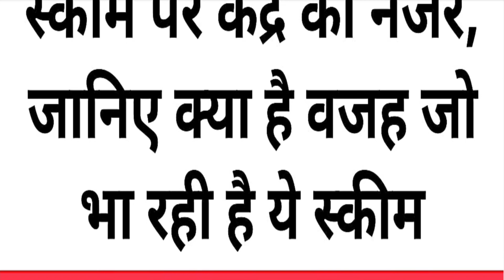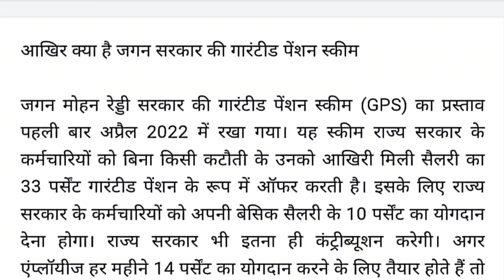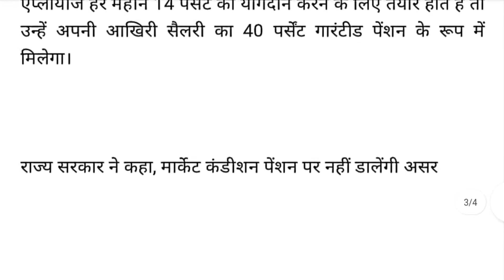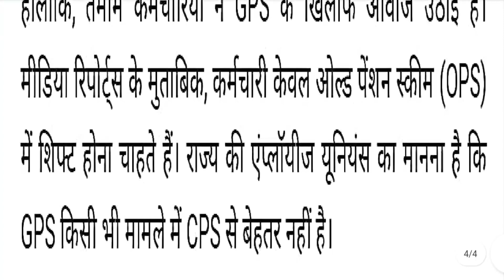सरकारी कर्मचारियों को 33% गारंटीड पेंशन वाली स्कीम पर केंद्र की नजर, जानिए वजह जो भा रही है ये स्कीम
*INFORMATIVE VIDEO GROUP PRESENTS*

*PFMS PORTAL से संबंधित महत्वपूर्ण वीडियो*
पार्ट 1--
PFMS portal की सम्पूर्ण जानकारी जैसे कितनी id बनानी है कितने रजिस्टर बनाने है,ये सब देखने के लिए नीचे दिए गए लिंक पर क्लिक करके पार्ट 1 की वीडियो देख सकते हैं

पार्ट 2 ---
PFMS portal पर अपने स्कूल के SMC खाते को कैसे activate करे? जानिए पूरी process step by step

Part 3---

Pfms Portal पर अपने स्कूल की लिमिट कैसे चेक करें? अगर लिमिट में no record found show हो रहा है तो क्या करे?

PFMS Part 4

Pfms Portal पर डेटा ऑपरेटर व डेटा अप्रूवल की id कैसे बनाए ?
जानिए पूरी प्रोसेस step by step

PFMS Part 5

Data Operator & Data Approver की id से pfms पर लॉगिन कैसे करे?
Email पर प्राप्त पासवर्ड को कैसे बदले? अगर Id/paasword is invalid बता रहा है तो क्या करें?

PFMS Part 6

Pfms portal पर वेंडर को कैसे जोड़े?pfms portal पर vender की मैपिंग कैसे करे?

PFMS Part 7

PFMS Components-
पेमेंट बनाने से पहले सभी component और कोड की जानकारी जरूरी,देखे किस मद का क्या कोड?

PFMS Part 8

Data Operator PFMS पोर्टल पर Expenditure कैसे बनाए ?
How to Create Expenditure for Venders on Pfms Portal by Data Operator

PFMS Part 9

Data Approver(HM) PFMS पोर्टल पर Expenditure को कैसे Approve करे ?
Data Operater PPA कैसे प्रिंट करे।

PFMS Portal Part 10

PFMS portal का सारा काम pfms रजिस्टर मे करना होगा दर्ज,देखे pfms portal register का प्रारूप,जानिए क्या सूचनाएं करनी होंगी दर्ज